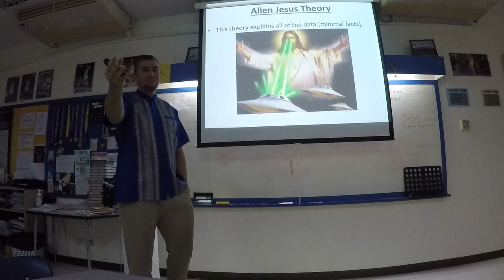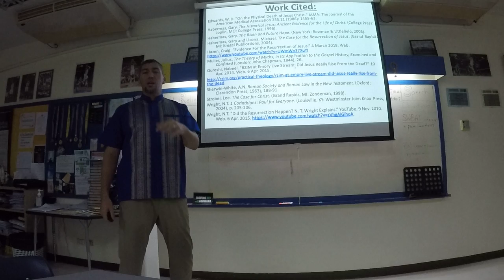Jesus: Resurrected or Not??? by Mr. Tim #6 of 6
2019-20 World Religions Class, Christianity unit